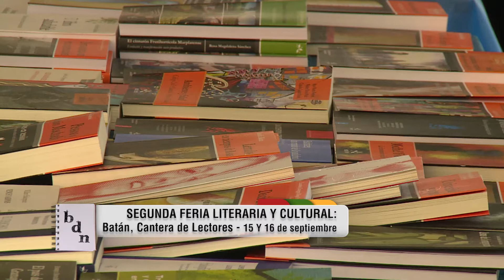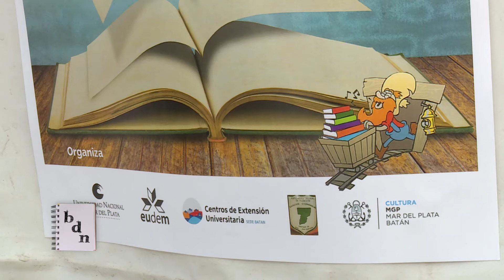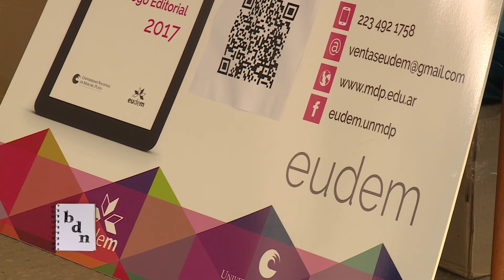2da “Feria Literaria y Cultural: Batán, Cantera de Lectores”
El Centro de Extensión Universitaria - Sede Batán de Universidad Nacional de Mar del Plata, junto con Instituciones de la comarca Batán-Estación Chapadmalal llevó adelante el 15 y 16 de septiembre la 2da “Feria Literaria y Cultural: Batán, Cantera de Lectores”.